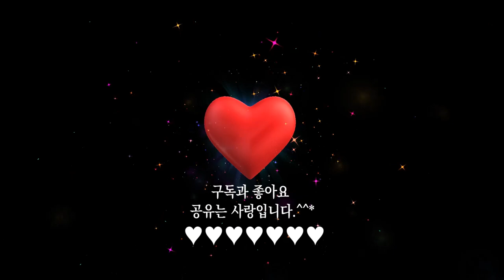열린눈[하이든]교향곡 제101번 ‘시계’ 2악장[Symphony No.101 in D Major ‘The Clock’ Second Movement(by Haydn)]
하이든의 교향곡 제101번 ‘시계’[Symphony No. 101, ‘The Clock’]는 하이든이 만연에 영국에서 작곡한 작품으로, ‘런던 교향곡(London Symphony)’ 또는 ‘잘로몬 교향곡(Salomon Symphony)’이라고도 불린다. 여기에는 열두 편의 교향곡이 있는데, 그 가운데 교향곡 제101번 ‘시계’가 가장 뛰어난 작품으로 청중들의 사랑을 받고 있다. 하이든 음악이 원숙하게 무르익은 명곡으로, ‘시계(The Clock)'라는 부제가 붙은 것은 2악장 안단테(Andante)의 반주 음형이 시계의 초침 소리와 같다고 해서 붙여진 이름이다.

전체 4악장으로 구성되어 있다. 1악장 아다지오 프레스토(Adagio Presto), 2악장 안단테(Andante), 3악장 미뉴에트 알레그레토 트리오(Minuet Allegretto Trio), 4악장 피날레 비바체(Finale Vivace)이다. 1악장 아다지오 프레스토(Adagio Presto)는 서주부를 가진 소나타 형식의 악장이다. 서주부는 악곡의 주요 부분에 들어가기 전에 도입 역할로 비교적 늦은 템포의 연주로, 교향곡이나 소나타의 머리 부분에 둔다. 하이든의 교향곡이 보통 장조에서 시작하는 데 반해 이 곡은 단조에서 시작해 장조로 옮겨간다. D단조의 신비롭고 청초한 서주로 시작해 D장조로 화려하고 경쾌한 연주가 펼쳐지다가 바이올린 연주가 이어지고, 재현부에서는 이들이 변형 확대되어 자유분방한 연주를 반복하다가 마무리한다.

2악장 안단테(Andante)는 하나의 주제가 되는 선율을 바탕으로, 선율ㆍ리듬ㆍ성질 등을 여러 가지로 변형하여 나가는 기악곡인 변주곡 형식의 악장이다. 우아한 바이올린의 선율과 함께 반주부의 리듬이 시계의 초침 소리를 연상하게 한다고 하여 ‘시계’라는 부제가 훗날 붙게 되었다. 주제와 이에 계속되는 몇 단의 변주곡으로 된 악곡의 형식이라 4개의 변주가 음의 강약과 진폭, 지속 시간을 일정한 간격을 두고 조화롭고 규칙적으로 되풀이한다. 처음에는 잔잔한 G단조로 시작하였다가 마지막에는 G장조로 돌아와 오케스트라가 웅장한 위엄을 뽐낸다.

열린눈[하이든]교향곡 제101번 D 장조 ‘시계’ 2악장 안단테[Symphony No. 101 in D Major, Hob.I:101 ‘The Clock’ Second Movement : Andante(by Franz Joseph Haydn)]